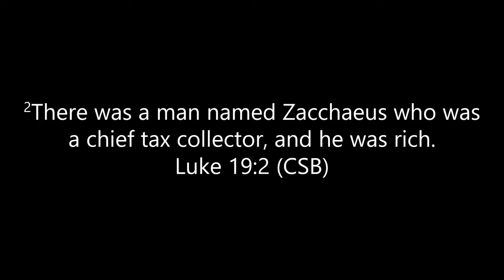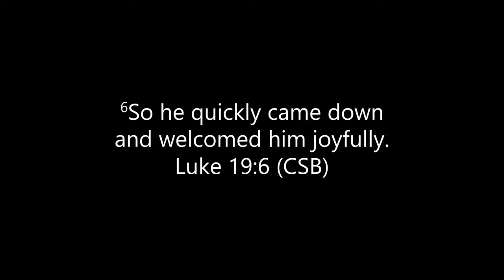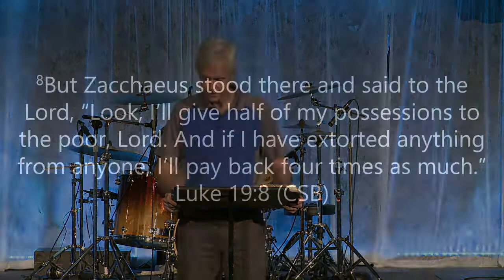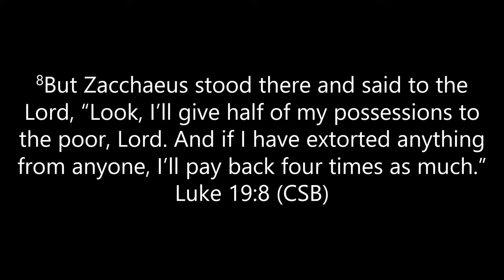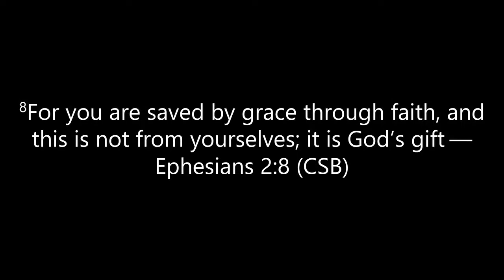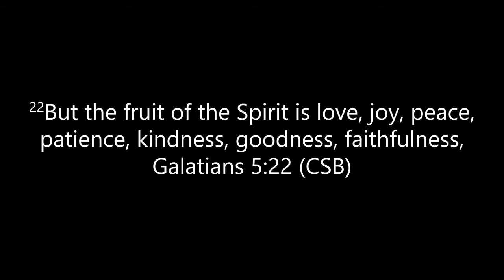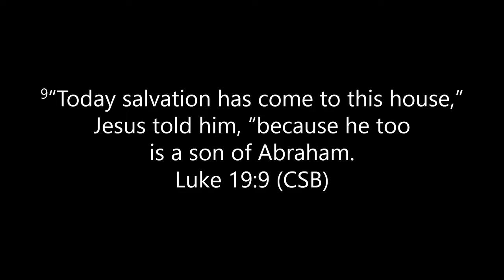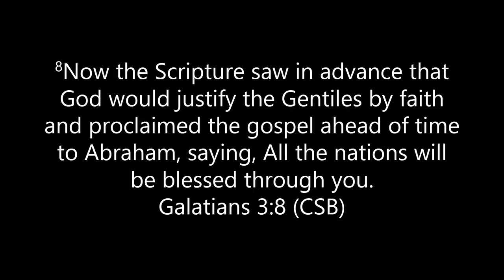Jimmy Meek - The Man Who Didn't Have Any Friends 09/02/18